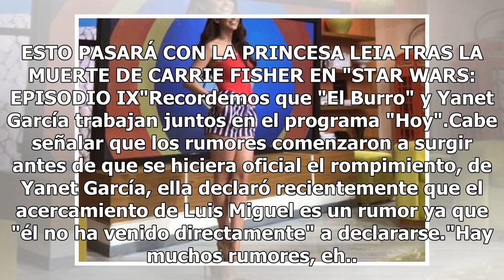¿Luis Miguel es el nuevo enamorado de Yanet García?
Hace unos días nos enteramos del rompimiento de la conductora Yanet García con su pareja, Douglas Martin,  y los rumores sobre sus pretendientes comenzaron a circular en varios de medios de comunicación. Tras el rompimiento de la "sexy chica del clima", muchos nombres de hombres que la pretenden se ...